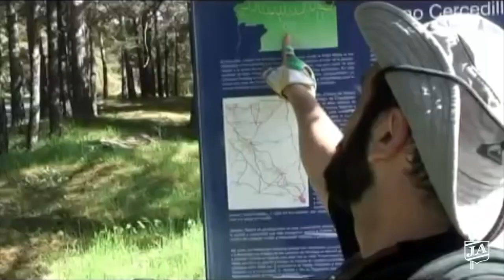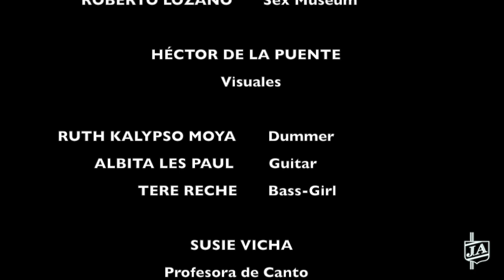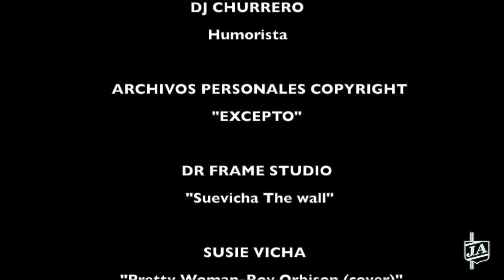5º EPISODIO "LA QUE SE NOS VIENE ENCIMA" ARANTXA/SUSIE VICHA/FRAN MENESES/ALVARO P FF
La que se nos viene encima UN DOCUMENTAL DE JOTA ARMIJOS Y AMIGOS En varios episodios auto-producidos, Jota Armijos, batería de carrera con muchos años de experiencia en las bambalinas de la industria musical, nos enseña cómo la mal llamada nueva normalidad está afectando ya a los miles de curritos que están detrás, delante y alrededor de la música.Esta recopilación de visiones locales de personas locales trata de arrojar un poco de visibilidad a esta situación que músicos, técnicos, directores de salas, tiendas, locales de ensayo, bares... están sufriendo desde el primer día de pandemia.

MUCHAS GRACIAS - UN PLACER CONTAR CON VOSOTROS

LAURA TCAE
LARA TCAE

NÉLIDA ÁLVAREZ GARCÍA “Las Mañanitas De Madrid”
FUCKAINE The Band
JORGE R. SEGURA Guitar/Metropol Studio
UMA Doggie Figurant

DJ CHURRERO Humorista
BAMBOLEA SON:
NOEMÍ BURGOS
JORGE ROLDÁN
INÉS ARANDOJO
MARÍA ARÁNZAZU ALONSO VIANA
OLGA CTE

ARCHIVOS PERSONALES COPYRIGHT "EXCEPTO"

BSO SANTIAGO RUIZ ALCONERO & JOTA ARMIJOS
Grabado en VALLEY ESTUDIO
Producción SANTIAGO RUIZ ALCONERO

GRACIAS ESPECIALES
URBANO VON RIPER
CHARLY BASTARD
SHARA SÁNCHEZ Y CARLOS MATELLANO
"EL ÁTICO DE MALASAÑA"
“LA BUTACA MUSIC”